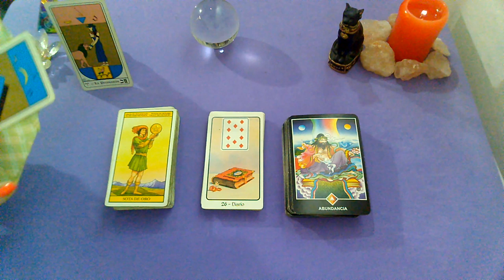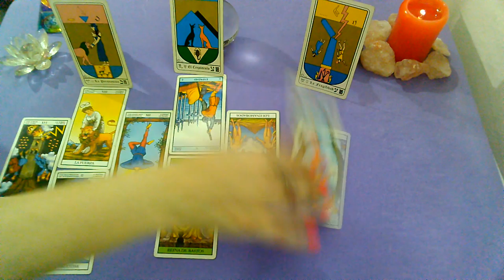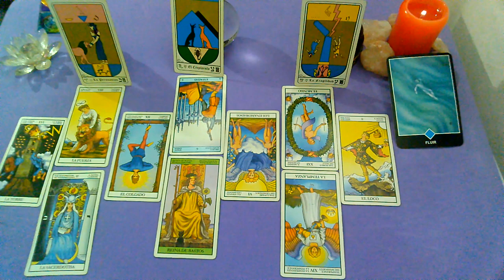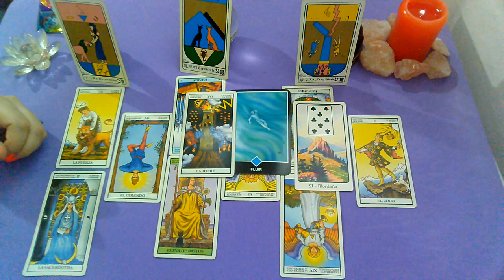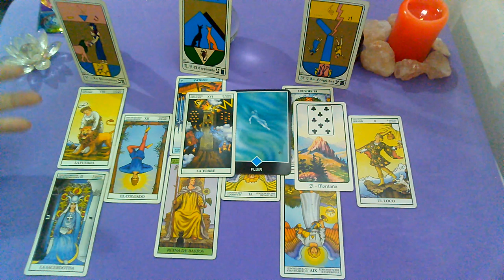*CANCER*♋"EX PAREJA" Que siente?Que piensa?Que hará al respecto? (1ra Quincena) Diciembre 2019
Lectura Intuitiva de EX PAREJA para el signo de CANCER, sol, luna y ascendente para la 1RA Quincena de DICIEMBRE 2019.

Si querés una lectura privada por video llamada escribime a mi mail:
SEGUIME EN INSTAGRAM!!!